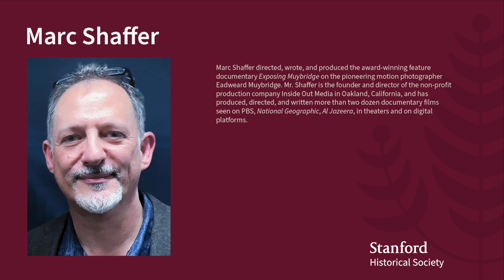Exposing Muybridge Panel Discussion I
This video presents the panel discussion following the first of two screenings of the documentary film Exposing Muybridge on March 16, 2023.

Panelists: Marc Shaffer, Ryan Coffee, Corey Keller